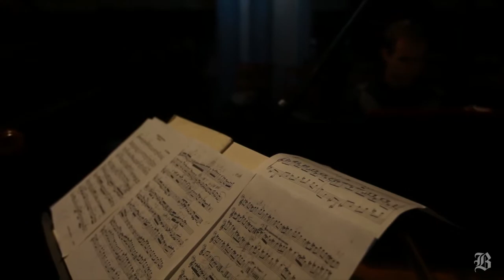An unearthed classic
(Boston Globe) Violinist Gabriel Boyers and pianist Keith Kirchoff practiced Leo Ornstein's Third Violin Sonata for an upcoming performance